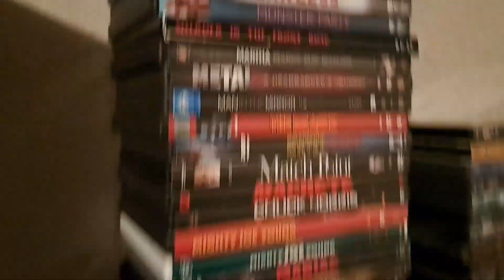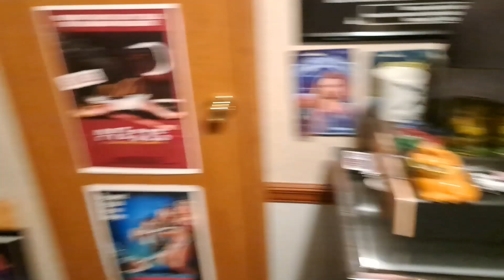3 Hrs later // Moving to the Shed 2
part 2 check out first part if ya missed it